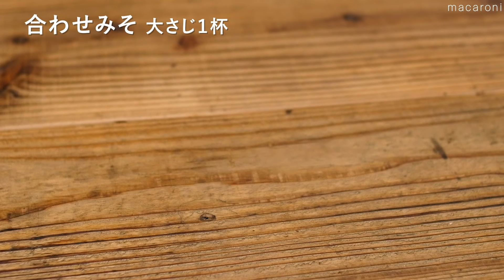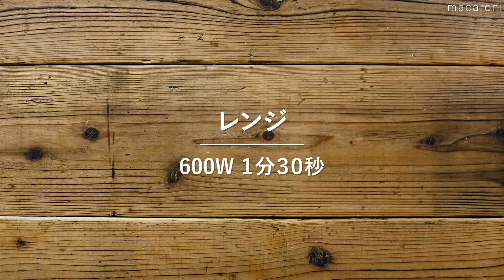簡単に作ることができる！5日間のスピード献立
簡単にぱぱっと作ることができるスピード献立をご紹介！

5日間のスピード献立　0:00

↓詳しいレシピはこちら↓
【月曜日】ボリューム満点！中華献立  00:04
◇鶏手羽の中華煮込み 00:09

◇蒸しなすのナムル 00:52

【火曜日】アレンジカレー献立 02:22
◇アボカドキーマカレー 02:27

◇キャロットラペ 03:15

【水曜日】洗い物少なく簡単献立  03:48
◇レンジで鮭の包み焼き 03:53

◇旨辛麻婆ワンタンスープ 05:06

【木曜日】ピリ辛丼献立  05:45
◇豚キムもやし炒め丼 05:50

◇春雨の酢の物 06:30

【金曜日】パスタ献立 07:18
◇ツナ味噌トマトパスタ 07:23

◇れんこんと水菜のタラマヨサラダ 08:10